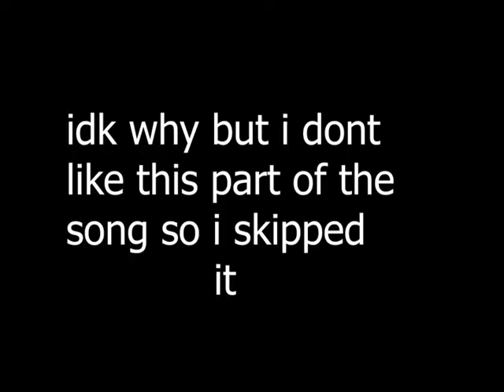Run it up🏃‍♂️ | Lil Tjay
Sorry for the black bars